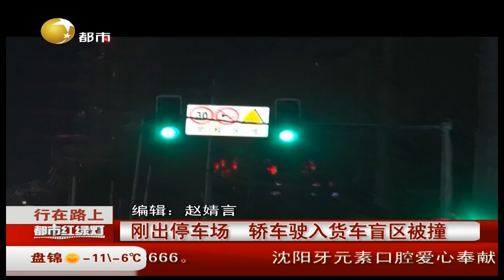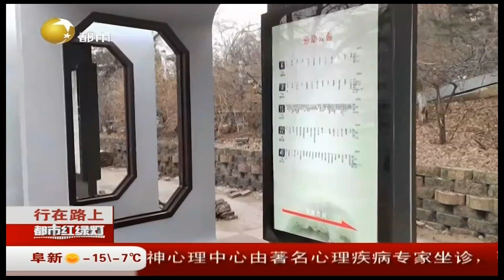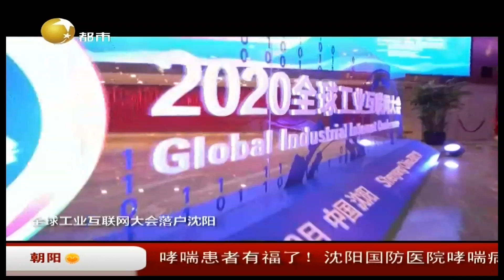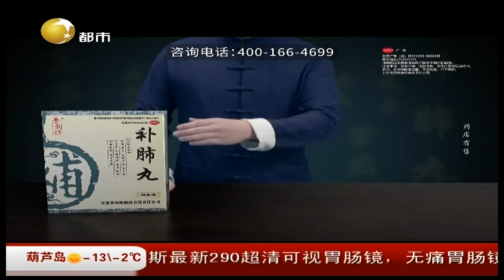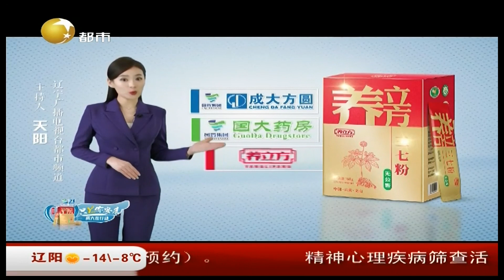都市红绿灯 20211216：道路变窄没留意，轿车撞护栏翻车